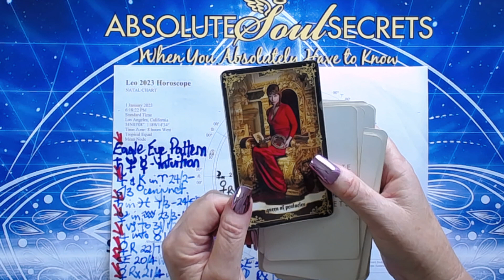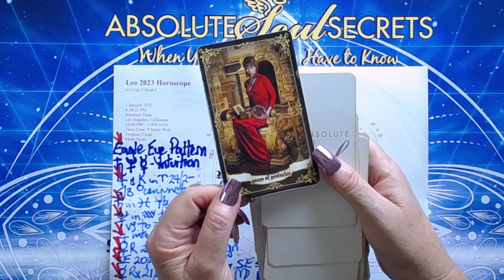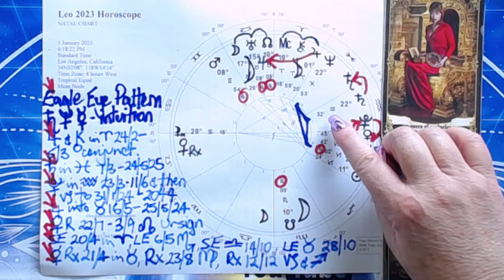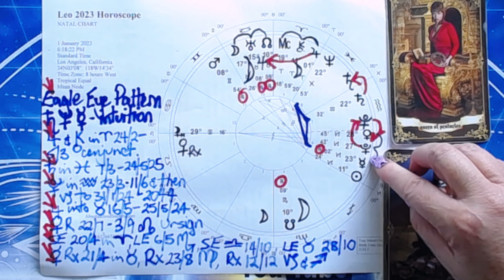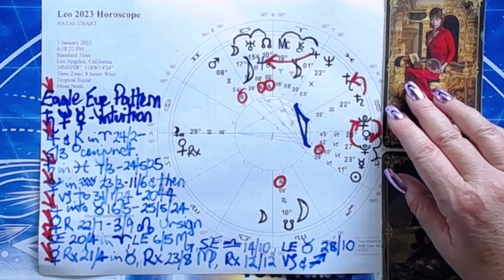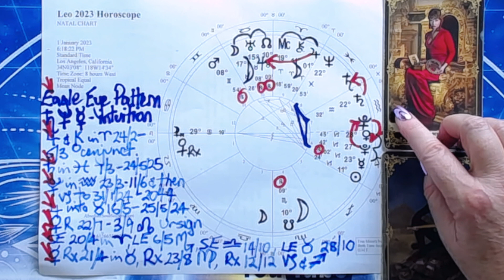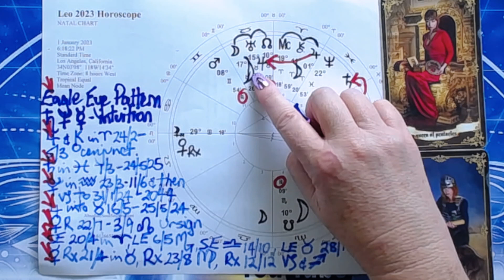Lovely Leo What's Happening in 2023? 😇 Love, Finances, Spiritual Growth! 😇 2023 Leo Astrology😇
It's all happening in 2023, some excellent celestial help is headed your way dear Leo!

Timestamps:
   0:00 How I do this reading - it's a bit different⭐
   0:13 Astrology Overview for 2023
   0:42 Card no. 1⭐
   3:13 Card no. 2⭐
   4:52 Your Indepth Horoscope⭐
 22:26 Psychic Summary⭐